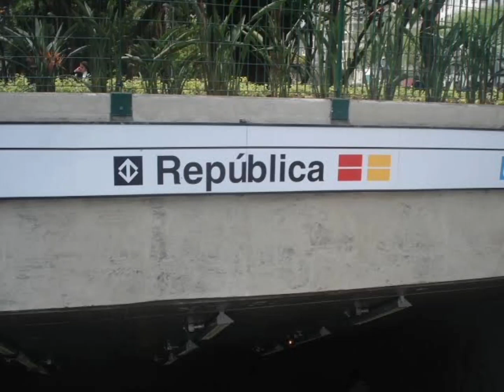40 anos da estação República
Hoje a estação República fez 40 anos que foi inaugurada!